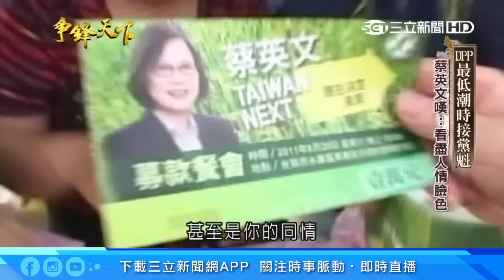父擁4妻..揭開總統家庭背景！孕育蔡英文的「本土養份」坦言爸爸影響大 面對感情認：年輕人該做的都做了｜94要賺錢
3:13 蔡英文的陽光早餐 永和住家 料理台灣食材
4:43 單身小英語兄嫂同住 憶父母 修車廠的辛酸淚
8:00 做培根雞蛋土司早餐 小優最愛 母親做肉鬆飯糰
8:58 我的阿嬤愛吃檳榔！ 蔡英文談三代同堂天倫樂
9:26 "媽為爸犧牲很多" 蔡英文不捨母親辛苦
10:58 "父母從沒逼結婚" 蔡英文：我爸媽很尊重小孩
11:32 聽父親的話念法律 蔡英文：原想當考古學家
12:01 綠最有錢總統參選人 蔡：誰比得上百億國民黨
12:42 "台灣民主難步正軌" 蔡：KMT黨產讓選舉不公平
13:10 父親擁四妻室 蔡英文：尊重上一代感情
13:30 "他讓我有安全感！" 蔡英文感謝父親給自信
14:08 蔡英文的台灣夢！ "讓每個人自信與安全感"
15:44 四年沉潛 全台走透透 蔡英文再戰大位 深入基層
17:06 在地希望 點亮台灣 蔡英文在澎湖海上牧場
19:20 DPP最低潮時接黨魁 蔡英文嘆：看盡人情臉色
20:54 蔡英文讓DPP起死回生 盼政黨輪替 終結白色恐怖
21:27 蔡英文心中的典範：革命家陳菊+談判者白茜芙
23:29 女總統成國際潮流？！ 蔡看希拉蕊 政治歷練深
24:13 有改革心 冷靜理性 蔡：我較像德國總理梅克爾
25:47 四年沉潛 全台走透透 蔡英文的冷靜親切風格
27:11 小英的"伴"首曝光！ 原來是...愛貓"蔡想想"
27:51 小時當貓奴 蔡英文綽號"貓咪可"
28:41 蔡英文愛貓的神祕 一如謎樣的感情世界
29:01 "心房有人駐足" 小英閉塞認年輕愛過
29:36 兩男追求 三角習題 大學同學爆蔡英文愛情
30:27 小英超難追！ 男同學陽明山站崗冷風吹
31:10 蔡英文情傷最痛 論婚嫁男友山難離世
31:41 蔡英文 鎖上記憶！ 愛過的美麗記憶深埋心？